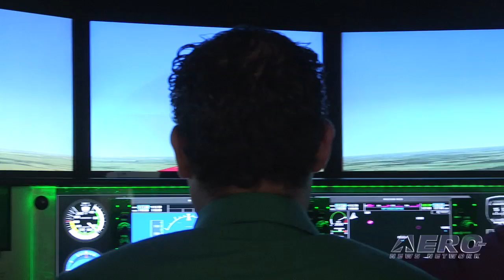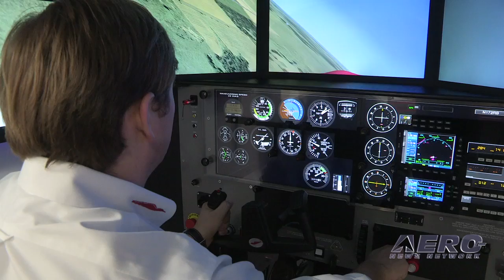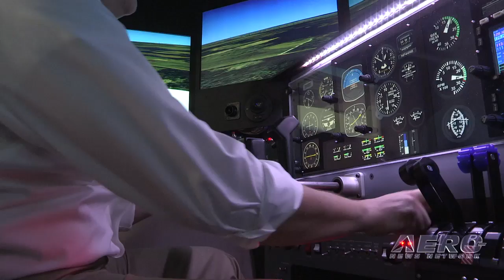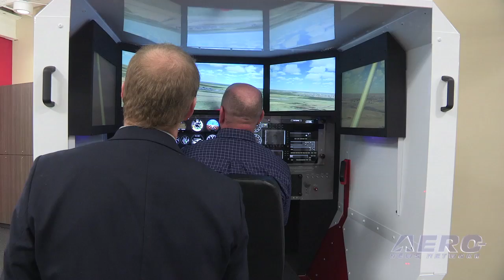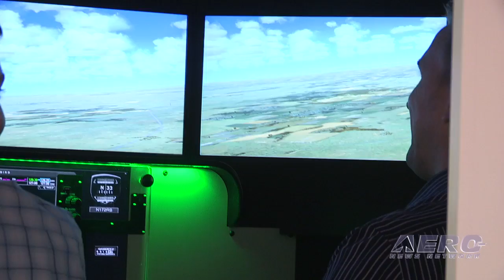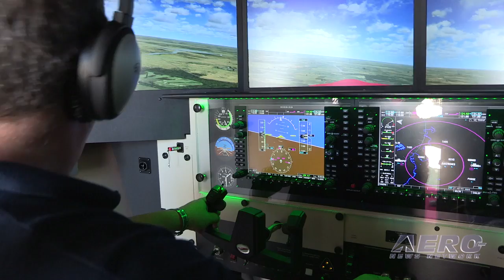Aero-TV: Re-Shaping Flight Training - How Skyport is 'Doing it Differently'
With The Failing Business Model Of "Old" Flight Training Fading Away... Who Will Lead The Way To The New?

ANN has expended a great deal of time and energy examining the fact that the way that we, as aviators, have been doing business is all wrong -- and come to the conclusion that we have a fading failing action model that simply does NOT fit the times.

If that's the case, though, WHERE will the NEW models come from? One exciting place to look is in the direction of Texas, where the Redbird Experiment is underway and showing GREAT promise.

This new experiment, embodied by the "Redbird Skyport' is the culmination of the efforts of Redbird Flight Simulations and King Schools and is supported by GAMA, AOPA, Cessna, Avemco and other industry partners. Skyport is the first step in developing solutions to the challenges of a shrinking pilot population, staggering student drop-out rate and the ever increasing cost of flight training. The innovative aviation laboratory includes a full service FBO, flight school, and aviation experience center. All aspects of the project provide a test bed for innovative hardware, software, business processes and ideas with the goal of revitalizing general aviation.

Skyport is an open laboratory where new ideas are fostered and innovative solutions are tested. "We have committed to building an R&D facility in the form of a working, for profit, flight school at an airport in San Marcos,Texas. The work product of that institution will be available to and benefit everyone in the industry and we, and our development partners, are looking forward with great anticipation to its opening in the fall of 2011. As a step toward fixing the problems with flight training, it's a drop in the bucket, but it's a start," said Jerry Gregoire, Chairman of the Board of Directors for Redbird Flight Simulations.

The idea for an R&D laboratory came from the need for quantifiable data regarding the use of simulation in general aviation training. "We have always believed that our systems could be a catalyst for improvements in the way pilots are trained and we needed a platform to test our ideas" Gregoire said. Skyport has grown to encompass every aspect of General Aviation. "Early on in the process we recognized that the only way to affect meaningful change was to look at all the pieces of the puzzle," he continued "we are building this project from the ground up to redefine the status quo."